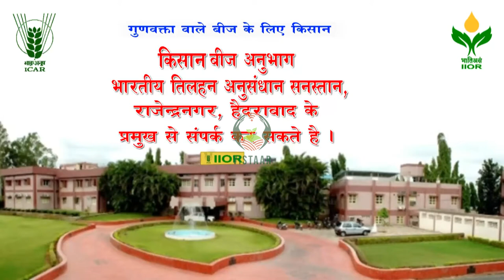सूरजमुखी की उन्नत प्रजाति DRSF 108